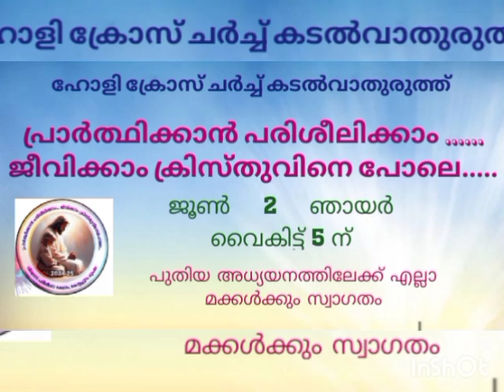Catechism Inauguration..... Kadalvathuruth Unit